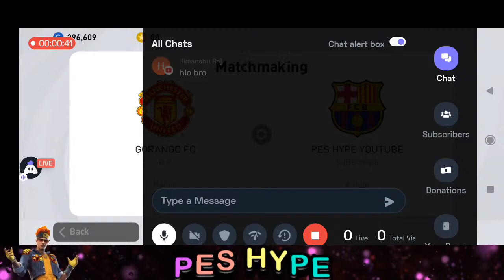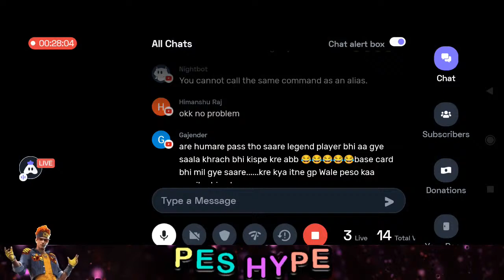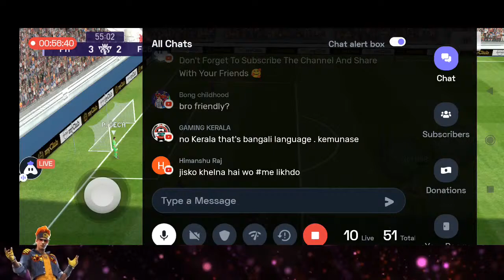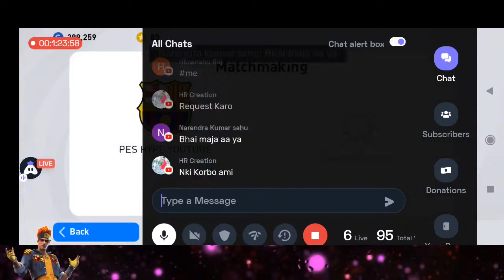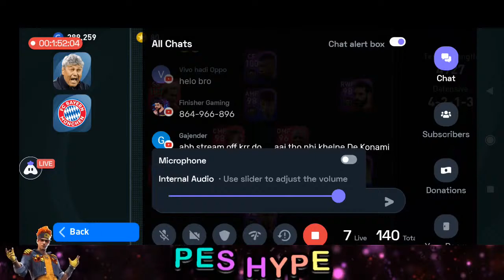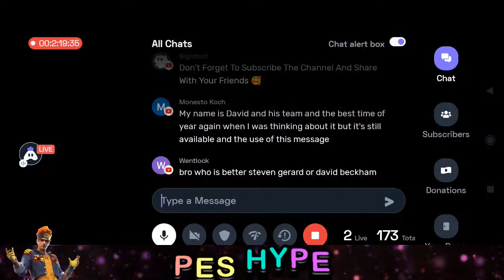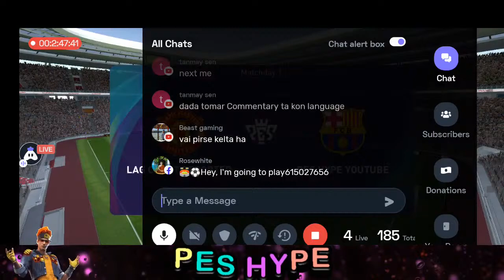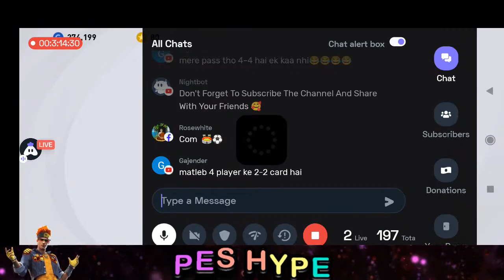PES Mobile Live Hindi & Bengali | Pes 2021 Pes mobile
🔺 Rules For Match 🔺

1) Match Time = 6 Minutes Only✅

2) No Extra Time ❌

3) No Penalty ❌

UPI - midyasupratim@oksbi 🌐